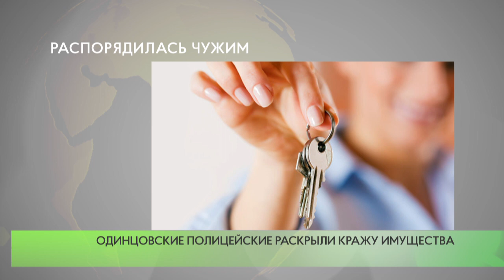Распорядилась чужим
В Дежурную часть 2 городского отдела полиции УМВД России по Одинцовскому городскому округу обратилась местная жительница, которая заявила о том, что предоставила свою квартиру на ул. Комсомольской в наём.